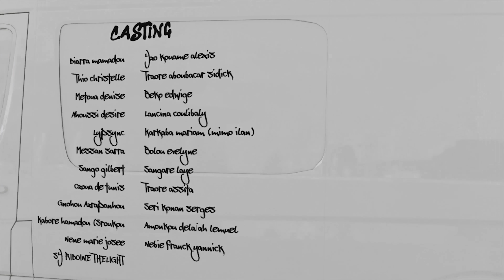Sery et Sory - Bac+++ - Saison 2